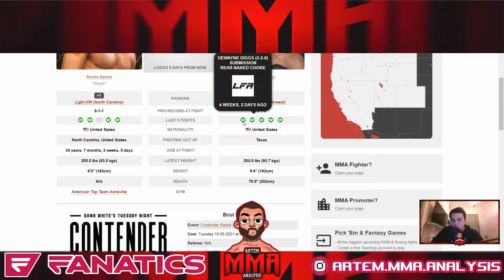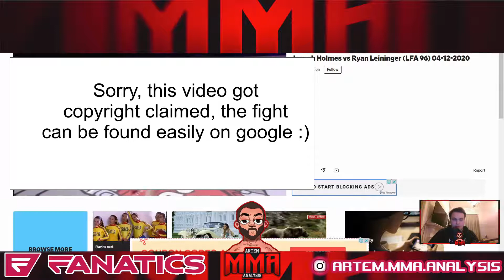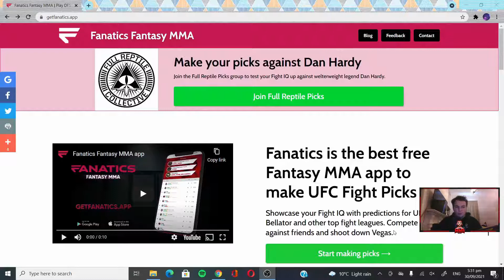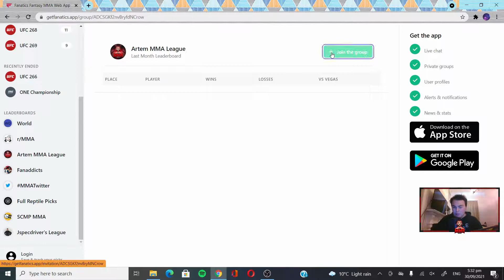Shonte Barnes vs. Joseph Holmes BREAKDOWN & PREDICTION - DWCS 2021 Week 6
UFC Pick Results (since August 2021):
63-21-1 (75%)